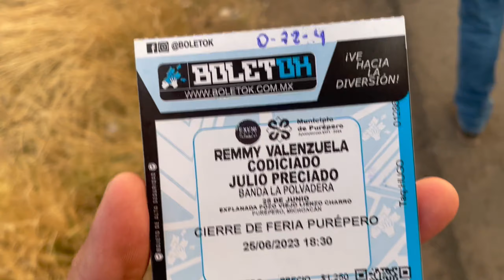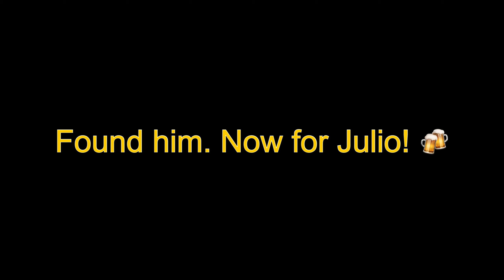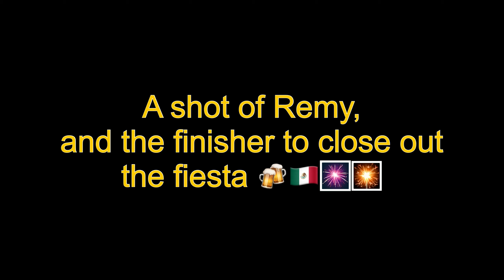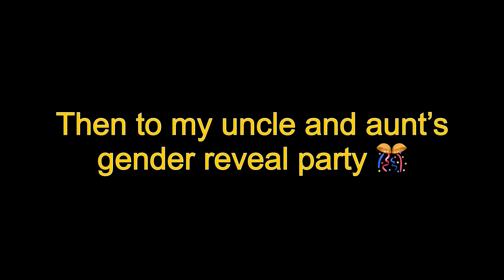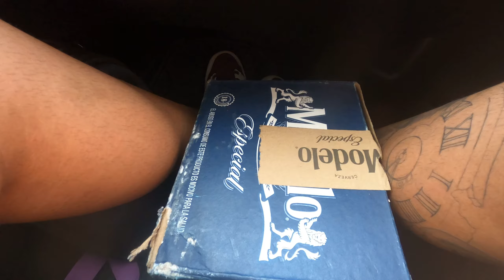Feria De San Juan 2023 - Purepero, Michoacán | Part 5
El fin de la fiesta con Julio Preciado, Codiciado, y Remmy Valenzuela.

Feria De San Juan 2023 - Purepero, Michoacán | Beach Boyz Return to the Motherland